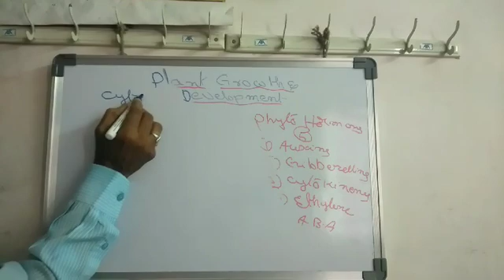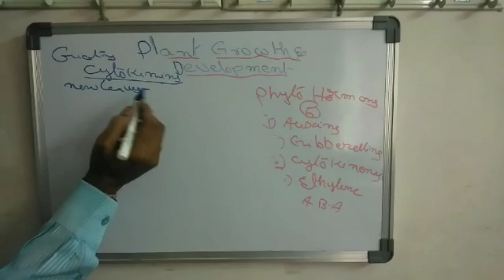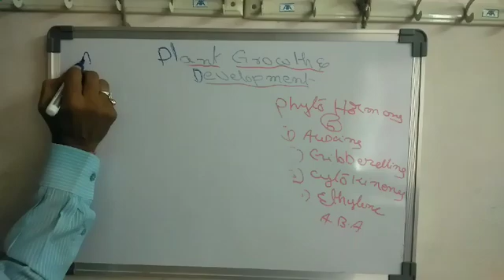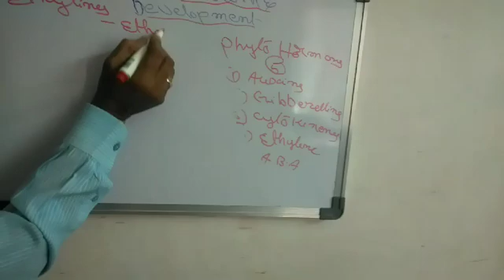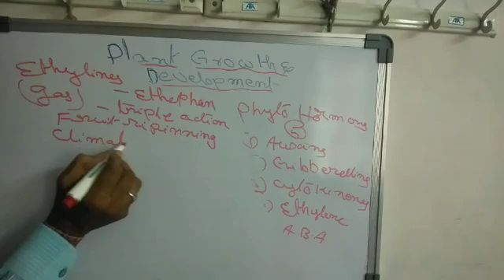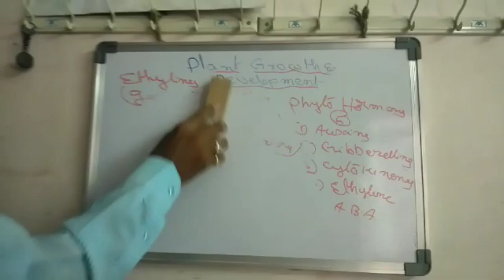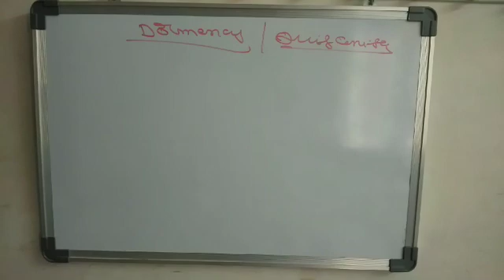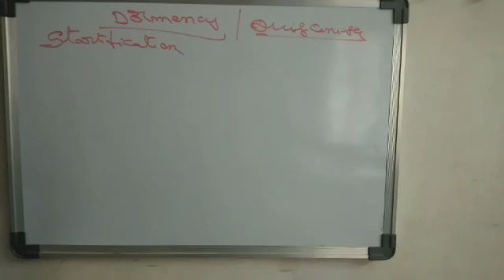Cytokinins, Ethylene, A.B.A - plant growth and development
Sr. Bi. P. C Botany